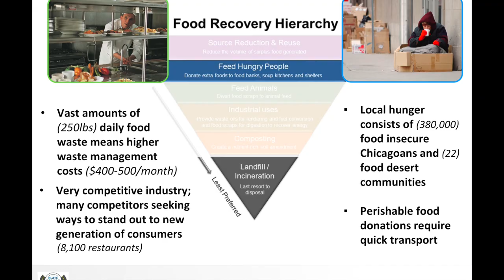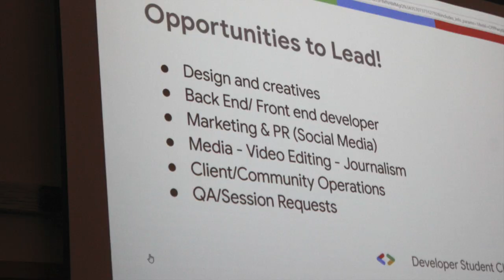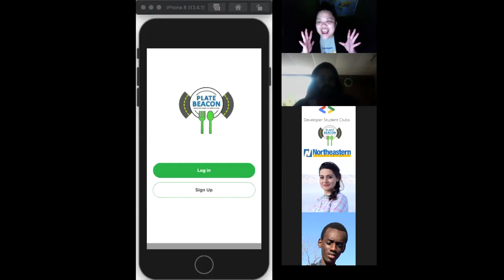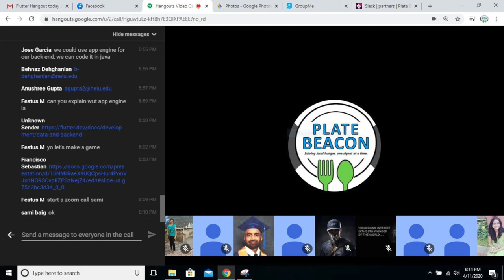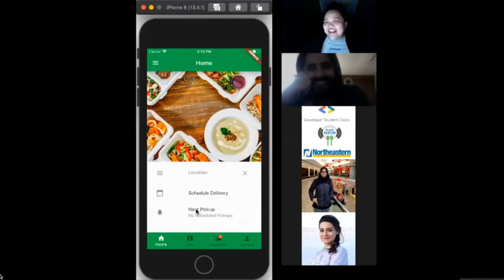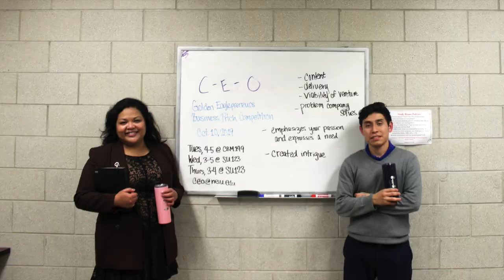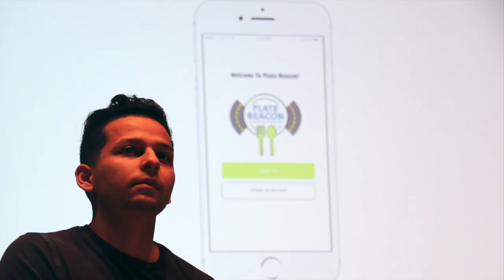Plate Beacon and DSC NEIU: First Virtual Hackathon, May 2020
Plate Beacon would like to thank the students who participated in Northeastern Illinois University's first virtual hackathon.

Video edited by Frannie Mendoza
DSC scenes shot by Frannie Mendoza
Aerial shots by NEIU Division of Marketing and Communications

Kygo owns copyrights to these songs: "First Time", "Piano Jam", and "Firestone"